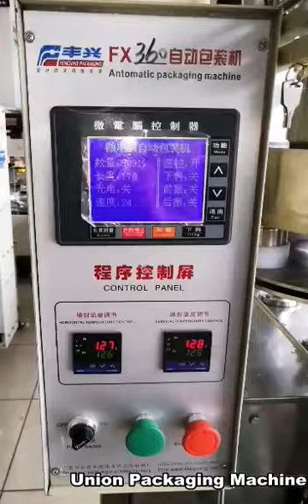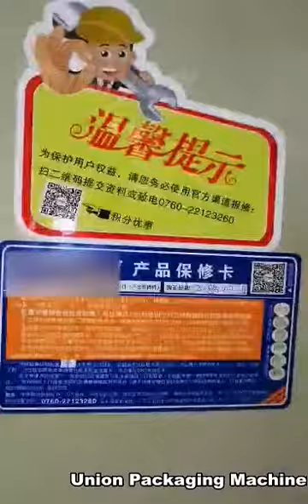UP360K-II GRAIN PACKING MACHINE (Pillow Bag)，Packaging Machine and Pakcing Material in Dubai, UAE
All the machinery operating videos come from manufacturing factories truly and directly.

UNION PACKAGING MACHINERY & MATERIAL FZCO.

Showroom 1 Address: P.O.BOX 299588, EAF05, 06, 08, Dragon Mart 1,
International City, Al Awir Road, Dubai, U.A.E
Showroom 2 Address: GC04, Dragon Mart 2, International City, Dubai，U.A.E.